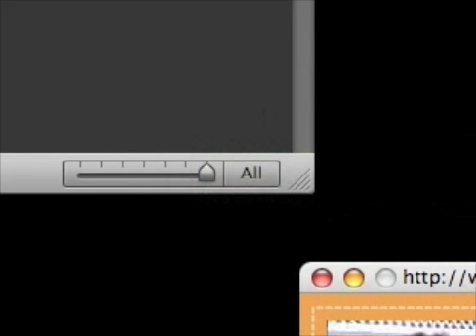Santa Monica Gang Members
Watch basic principles of street witnessing get put into practice as Kirk witnesses to hardened gang members at Santa Monica, Southern California.